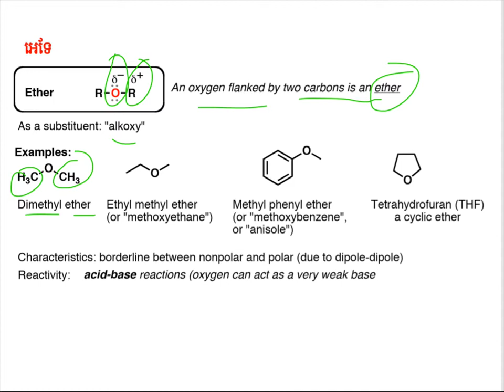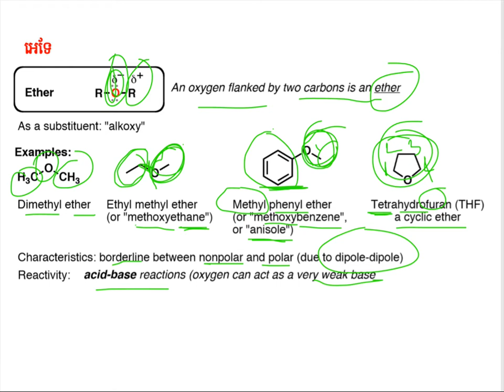អេទែ|Ether Functional Groups|Organic Chem||គីមីសរីរាង្គឆ្នាំមូលដ្ឋាន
បង្គុំនាទីអេទែ
ស្រាវជ្រាវក្នុងឯកសារ និងតាមប្រព័ន្ធអ៊ីនធ័រនែតដើម្បីចែកជួនដល់និស្សិតគីមីឆ្នាំមូលដ្ឋាន
គោលបំណងចែករំលែកចំណេះដឹងគីមីសរីរាង្គ